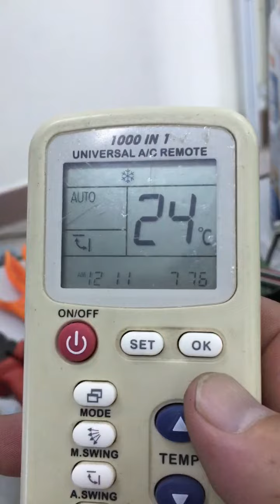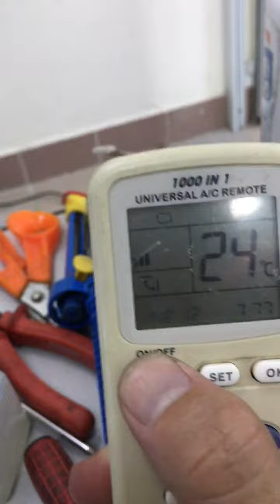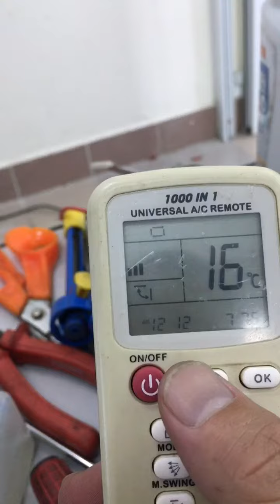cách cài đặt điều khiển đa năng điều hoà